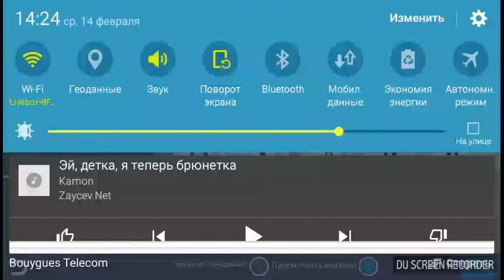Клип:Хэй детка я теперь брюнетка для Дня святого Валентина в Авакин Лайф